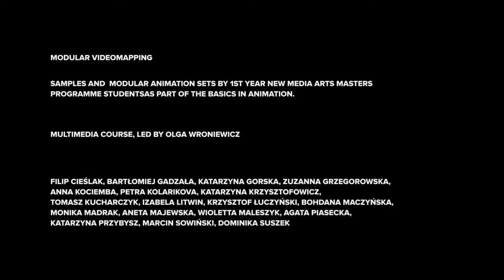Pracownia Multimediów 2013/14 in 1min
leader: dr hab. Anna Klimczak, prof. PJATK
assistant: mgr Olga Wroniewicz
trainee: Tomasz Miśkiewicz

Modular videomapping
Samples and modular animation sets by 1st year New Media Arts Masters programme students as part of the Basics in Animation. Multimedia course, led by Olga Wroniewicz
Animated samples by:
Bartłomiej Gadzała, Katarzyna Gorska, Anna Kociemba, Petra Kolarikova, Katarzyna Krzysztofowicz, Tomasz Kucharczyk, Izabela Litwin, Bohdana Maczyńska, Aneta Majewska, Wioletta Maleszyk, Agata Piasecka, Katarzyna Przybysz, Dominika Suszek

Interactive projects:
Input: velocity grid – Tomasz Miśkiewicz, Mariusz Miśkiewicz
Coloricious / Kinected – Izabela Litwin
Macki / AR You There? – Katarzyna Przybysz
Illusion – Bartłomiej Gadzała

The projects were screened – mapped onto PJATK's fascade, during the Night of Museums at the Polish-Japanese Academy of Information Technologies, May 2014.
The material is part of the PJATK Multimedia Studio archive.
Documentation was produced with the support of private funds from supporters of the Multimedia Studio.